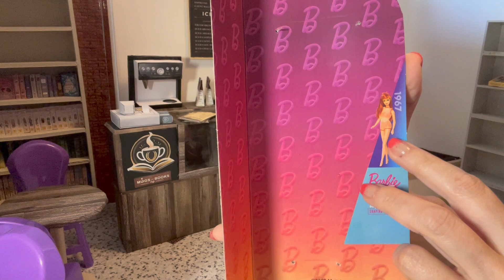Una barbie con potencial/ barbie fashionista 214 -Barbiestoryland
Hola hola, hoy vamos a hacerle una reseña a la Barbie fashionista 214. Quédate conmigo y averigua si es una muñeca que te gustaría tener en tu colección o te gustaría obsequiar a alguien especial.
Este canal está dirigido a personas adultas, especialmente coleccionistas, amantes de las muñecas Barbie, de los juguetes y de las miniaturas en general.
Si te gustó mi video, deja tu like, haz algún comentario y no olvides suscribirte a este CANAL para que puedas ver los próximos vídeos que estaré subiendo cada semana, con mas contenido referente al mundo de Barbie.

Puedes seguirme también en Instagram como Barbiestoryland

Gracias por venir a visitarme 😃

XOXO